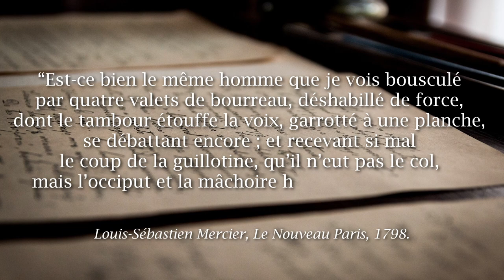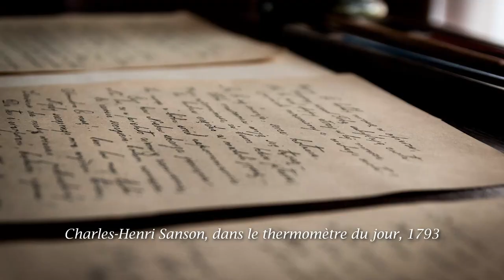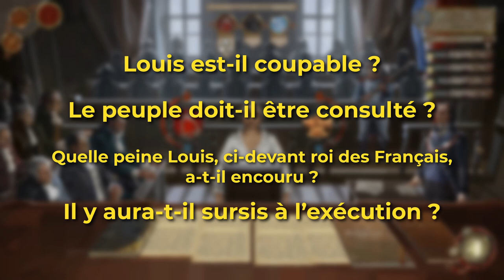Louis XVI RÉAGIT à sa mort dans les jeux vidéo !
🎮  Et si Louis XVI pouvait réagir à la représentation de sa mort dans les jeux vidéo ? Une expérience inédite et originale que je vous propose de suivre dans cette toute première vidéo d'une nouvelle série !

00:00 - 00:39 Intro
00:39 - 03:24 Steelrising
03:24 - 09:35 Assassin's Creed Unity
09:35 - 14:40 We. The Revolution
14:40 - 15:35 Outro

Quel personnage souhaiterez-vous voir réagir ?

Merci à @GameMovieLand pour les images en bonnes résolutions de Steelrising et Assassin's Creed Unity.

Bibliographie :
- Michel Biard, Philippe Bourdin, Silvia Marzagalli, Révolution Consulat Empire (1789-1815), Histoire de France, Belin, 2014
- Jean-Clément Martin,  Infographie de la Révolution française , Passés Composés, 2021
- Jean-Clément Martin, L’exécution du roi, 21 janvier 1793, Paris, Perrin, 2021.
- Assassin's creed, 2 500 ans d'Histoire, Les Arenes Eds, 2019

💸 Me soutenir